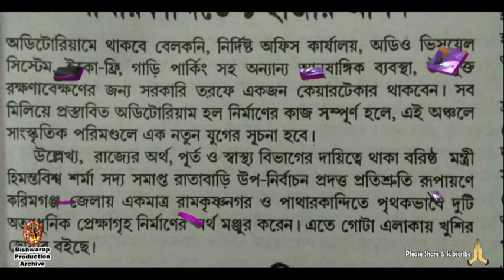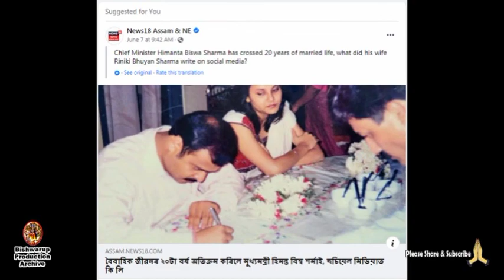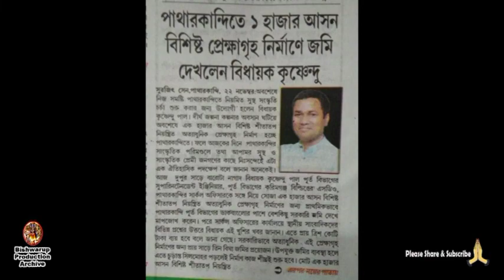Our Bidhayak Sri Krishnendu Paul (First Edition)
Sri Krishnendu Paul is a Bharatiya Janata Party politician from Assam. He was elected to the Assam Legislative Assembly in 2016 from Patharkandi constituency. In 2021, he was elected as an MLA from Patharkandi, having defeated the Indian National Congress candidate.
Residence(s): Patharkandi Road, P.O- Kanish...
Born: 17 May 1973 (age 49); Karimganj, Assam, ...
Candidate Name: Krishnendu Paul Party Name: Bharatiya Janata Party (BJP) Constituency: Patharkandi Early Life: Krishnendu Paul was born on May 17 1973 at Karimganj Civil Hospital. He is 47 years old. His father's name is Kripesh Ranjan Paul and his mother's name is Bani Rani Paul. He got married in the year 2000 to Madhumita Paul and the couple is blessed with two children, one daughter named Kaushiki Paul and one son named Rajbeer Paul. Education: He is a Bachelor of Commerce from Karimganj College, 1995 batch. Career and Politics: In the 2016 Assam Legislative Assembly elections, Krishnendu Paul, contesting on a BJP ticket defeated Debendra Kumar Sinha from AIDUF. Krishnendu won with 46544 votes and Sinha got 37276 no of votes. Asset: The total value of his moveable assets is Rs. 1.50 crore.
video surfaced on social media alleging that an EVM was being transported in a Bolero car that belongs to an MLA, who is the BJP candidate from Patharkandi.
Tension prevailed in Assam’s Karimganj district after locals recovered an EVM from the vehicle in Patharkandi assembly constituency on Thursday night, hours after the second phase of polling ended.
In the video, an EVM can be seen in the backside of the vehicle and the locals alleged that the vehicle belongs to Patharkandi BJP MLA Krishnendu Paul who is also contesting in this election.
Early Life:
Krishnendu Paul was born on May 17 1973 at Karimganj Civil Hospital. He is 47 years old. His father’s name is manipuri Ranjan Paul and his mother’s name is Bani Rani Paul. He got married in the year 2000 to Madhumita Paul and the couple is blessed with two children, one daughter named Kaushiki Paul and one son named Rajbeer Paul.
Career and Politics:
In the 2016 Assam Legislative Assembly elections, Krishnendu Paul, contesting on a BJP ticket defeated Debendra Kumar Sinha from AIDUF. Krishnendu won with 46544 votes and Sinha got 37276 no of votes.
Asset:
The total value of his moveable assets is Rs. 1.50 crore